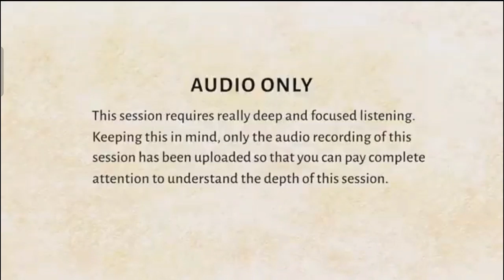This is your MISTAKE!!🔥| Sandeep Maheshwari | Sandeep Maheshwari motivational video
Sandeep Maheshwari motivation | Advice for 20 Years old | Sandeep affirmations | Success motivational video | Sandeep Maheshwari motivational story | Sandeep Maheshwari on Business